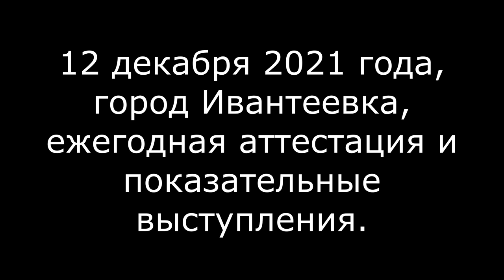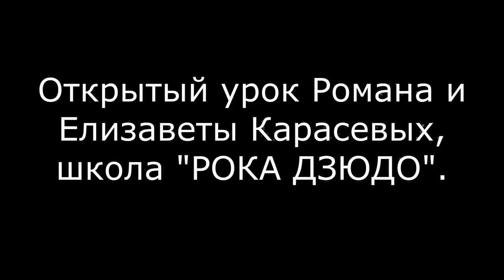КУЗНИЦА АЙКИДО | ОТКРЫТАЯ ТРЕНИРОВКА И ПОКАЗАТЕЛЬНЫЕ ВЫСТУПЛЕНИЯ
Видео репортаж с аттестационного экзамена школы комплексных единоборств "КУЗНИЦА АЙКИДО" 12 декабря 2021 года, город Ивантеевка, Московская область, дворец спорта "ОЛИМП".
Руководитель школы комплексных единоборств "КУЗНИЦА АЙКИДО" Владислав Макаров проводит открытую тренировку и показательные выступления
Руководитель школы "РОКА ДЗЮДО" Роман Карасев и ученица школы Елизавета Карасева проводят открытый урок и показательное выступление
00:34 открытая тренировка Владислава Макарова
12:16 показательные выступления Айкидо рандори
13:30 показательные выступления дзю но ката
16:39 открытая тренировка Романа и Елизаветы Карасевых
Здесь можно увидеть айкидо!
Here it is possible to see aikido!